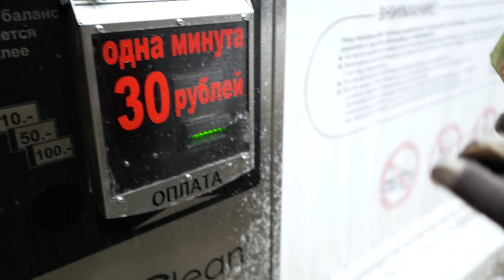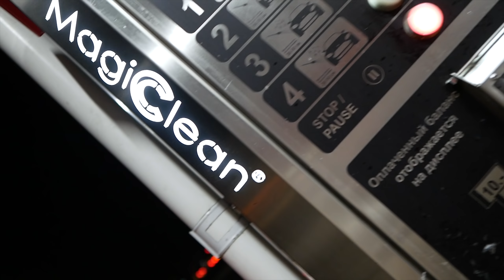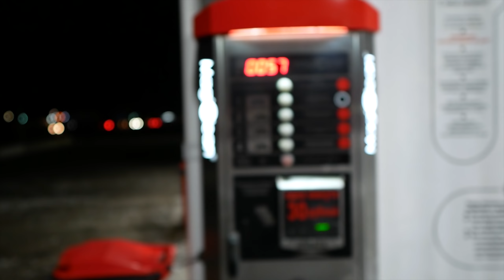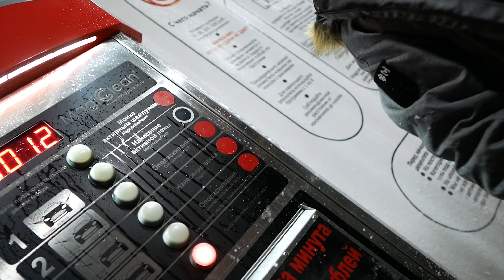когда и как НЕ НАДО мыть машину?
Не думал, что когда-нибудь еще поеду на самомойку после своего первого экспириенса пару лет назад, но вдруг почти случайно оказался на ней вновь, да еще и в -2 за бортом) Хотел бы я вас предостеречь, "мол не повторяйте моих ошибок", но народу даже в такую погоду очень много в таких заведениях. Может быть я что-то не понимаю, но даже просто всполоснуть машину  от грязи дешевле 150-200 рублей у меня не получалось. Проще за 300 рублей помыть целиком на обычной мойке.